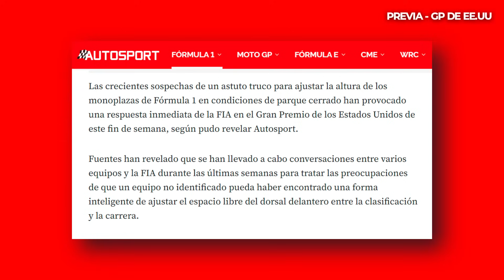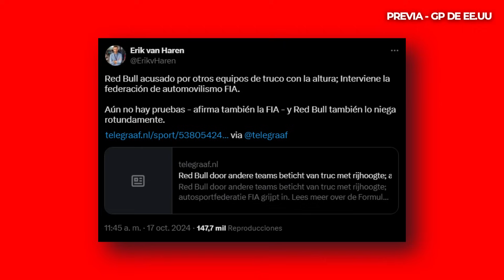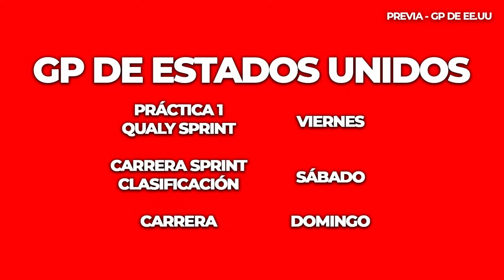Lo PREVIO al GP de ESTADOS UNIDOS | La FIA INVESTIGA y RED BULL TIENE que HACER CAMBIOS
Inicia la gira de la Fórmula 1 por América con la visita al circuito de COTA. El campeonato 2024 entra en su recta final y en Austin, con el regreso de la carrera sprint, Mclaren se la juega en su intento definitivo por alcanzar a Max Verstappen. Mientras tanto, detrás de escenas vuelve la polémica, con la FIA realizando una investigación al sospechar que un equipo estaría haciendo una nueva trampa. Hoy, en Motorsport Daily, repasamos los puntos destacados previo al GP de Estados Unidos.

00:00 Intro
00:29 La FIA investiga y Red Bull tiene que hacer cambios a su RB20
03:22 Configuración en COTA
05:05 El clima para el fin de semana
05:36 Panorama para el GP de Estados Unidos 2024
08:58 Horarios